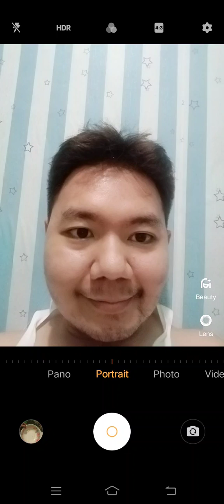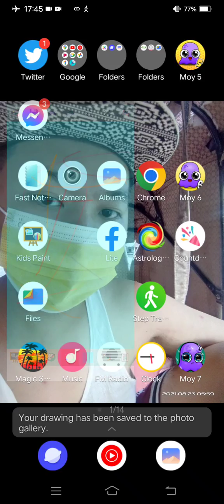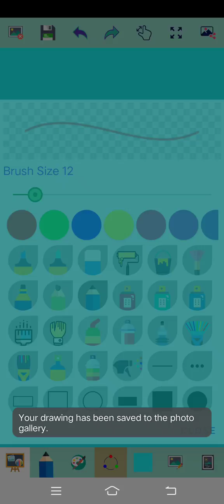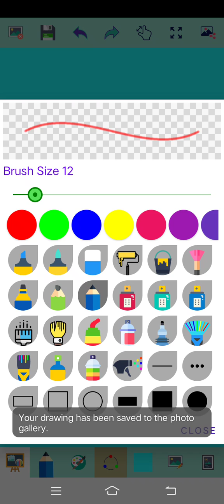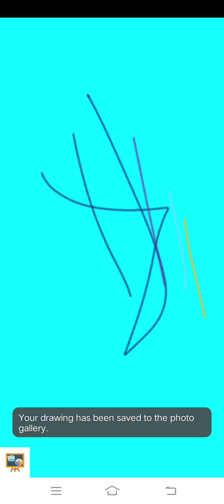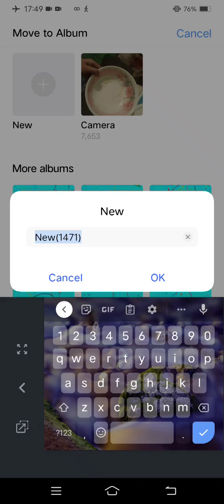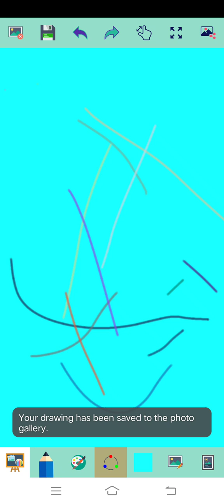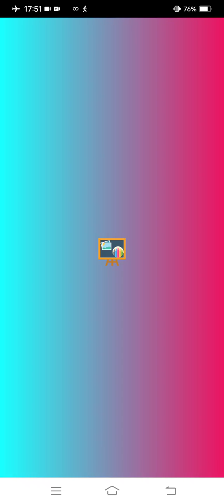Marvin Rey — Vlog 13,743